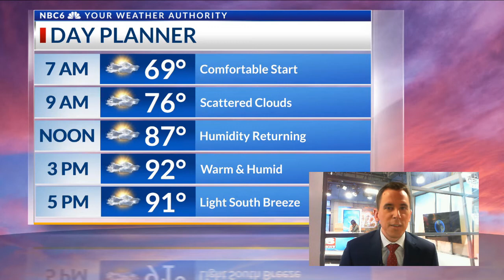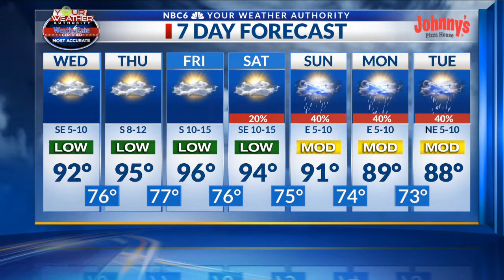Heat returning Wednesday, several days of rain in the forecast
Arklatex morning weather webcast, Wednesday, June 23rd.